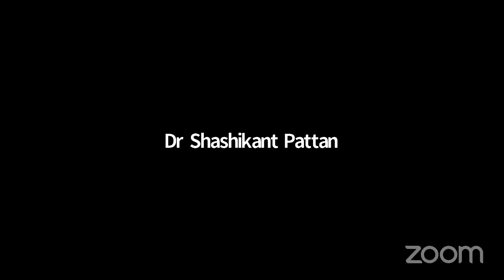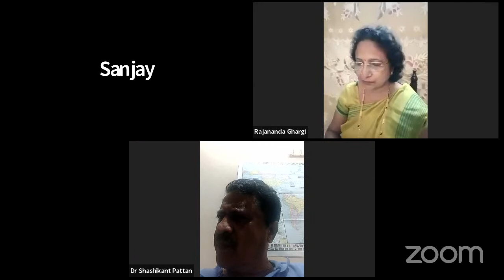Basavanna: A Rational Social Reformer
Boston Study Group (BSG) is registered under 501(c)(3) as a nonprofit organization dedicated to working towards a justice and equitable society.  We organize study groups, monthly meetings, lecture series and other social activities in the Boston area to create educational and organizing infrastructure to carry forward our mission.